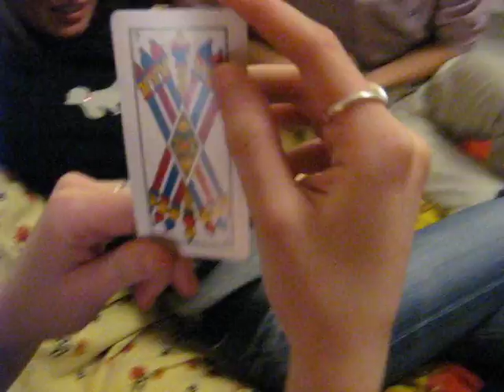bocconi _ mago delle carte da tartufo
il mago andri fiuta le carte